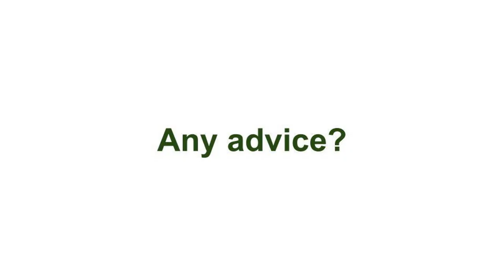Katie Zabrocki, Senior Mechanical Engineer | Me and My Job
Meet Katie Zabrocki, a Senior Engineering Associate with PAE, Sustainable Engineering. She is responsible for leading a diverse team of engineers, to create “living” buildings. These are energy and water efficient buildings that reduce the environmental impacts of development. To read more about her job and career path check out her job profile on our website in Green Buildings!